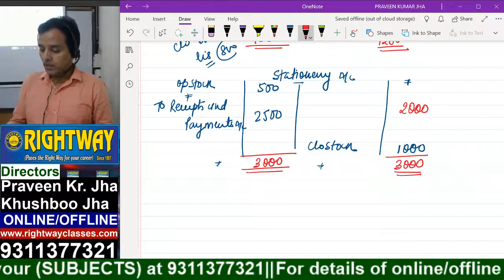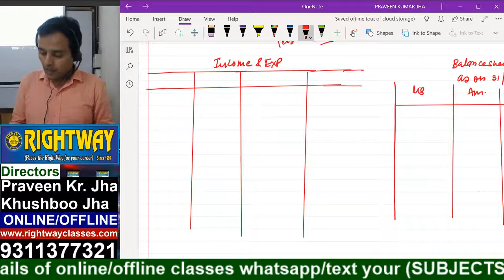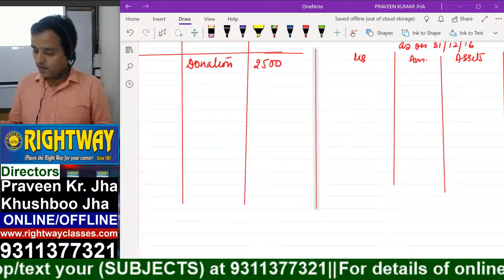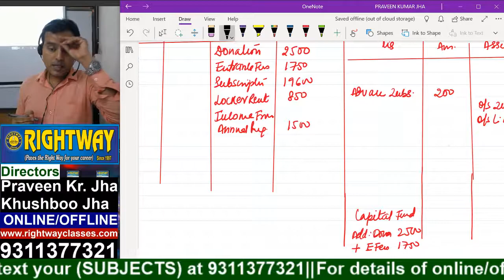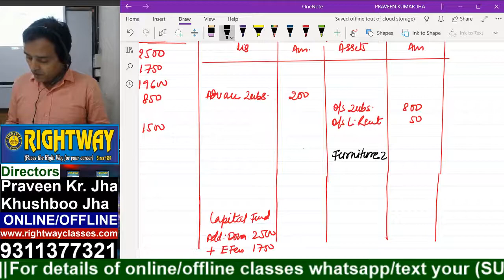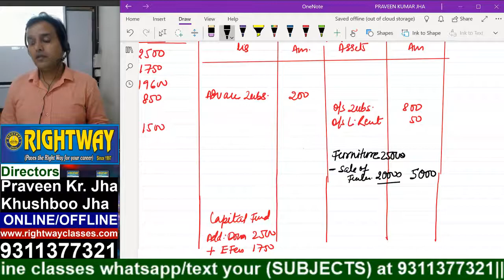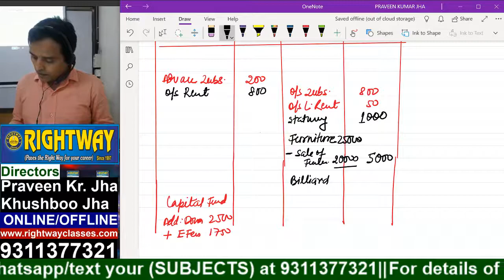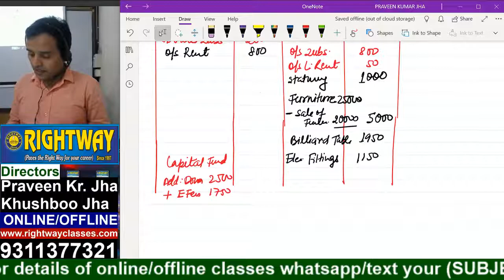fa npo class 4